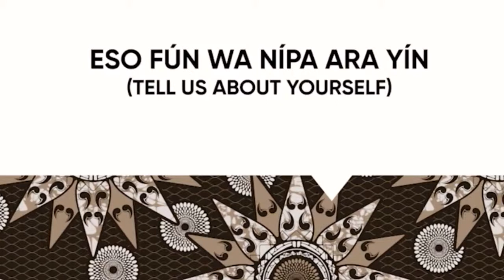JuneExtravaganza: Iforowero pelu Abiola Alabi a.k.a Sean Polo T - Apa Kini